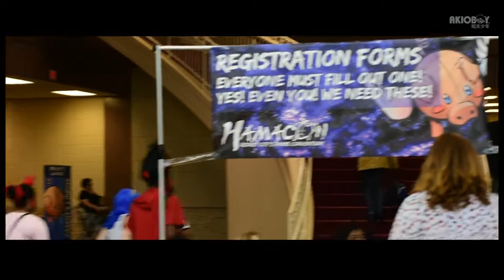"Hamacon: 2018" ( Saturday Walk-through )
Hamacon 2018 in Huntsville, Alabama!
Filmed & Edited by: Ryangles